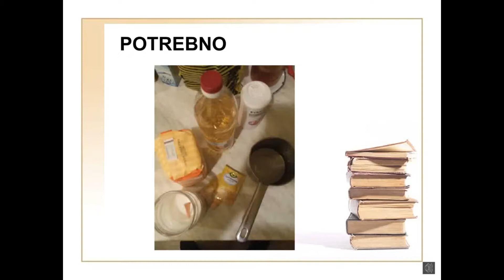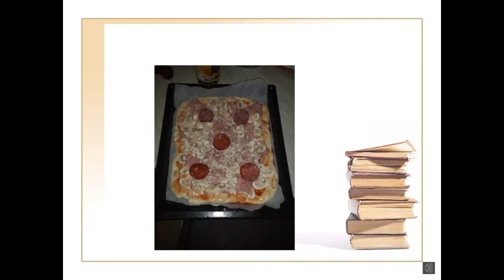NAJBRZE TESTO ZA PICU/Pizza dough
Nesto novo na mom kanalu
Nemogu da se igraju igrice na gladan stomak :)
Testo za picu

-pogledajte moje ostale klipove ako vam se svide SUB na Mr Igrice!-